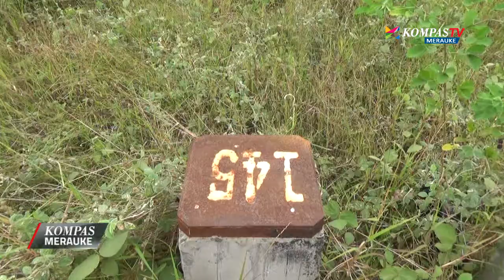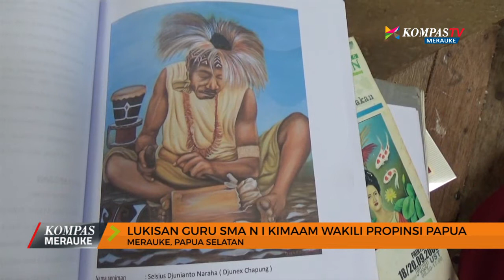KOMPAS MERAUKE | 23 Juli 2017 (Bag. 2)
KOMPAS SEPEKAN